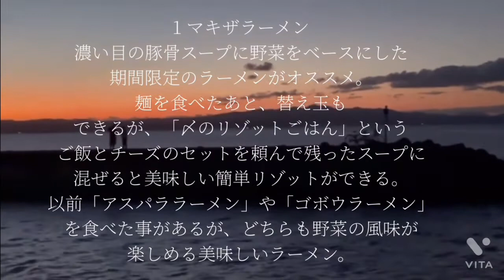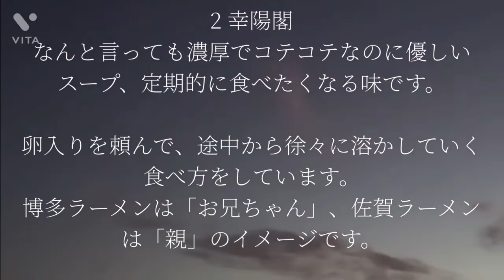佐賀県有名ラーメン🍜😋Saga Prefecture Famous Ramen 🍜😋